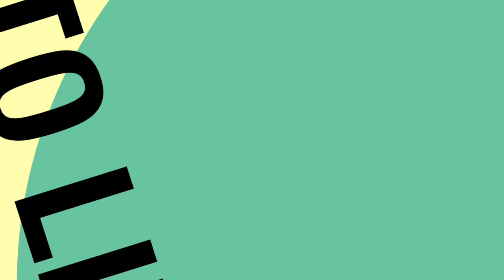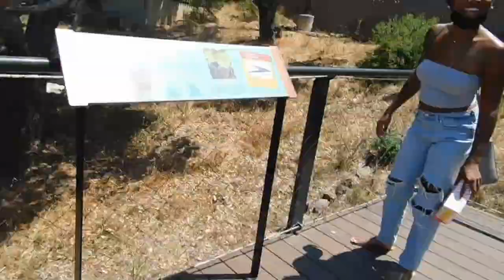Oakland Zoo Trip| First Mimi & Ryry Vlog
Our vlog today while traveling to the Zoo with Auntie, Enjoy !

It was hot and we were over it but we had such a good time. Between the views, that gondola ride and the animals, it was LIT :)

XoXo,

MiMi & RyRy